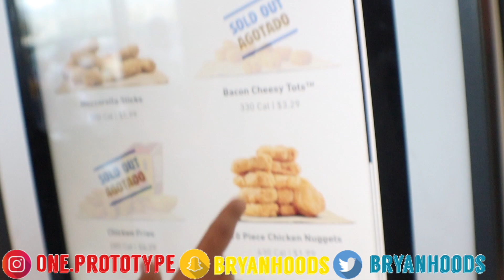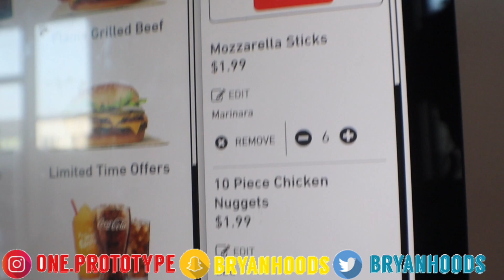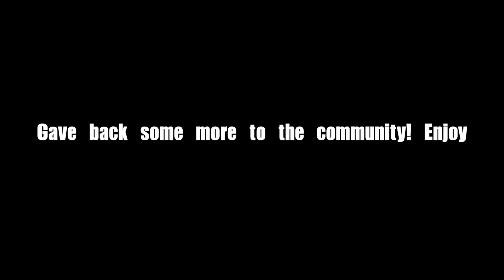GRAB OR GRAB | PUBLIC INTERVIEW (HOMELESS PEOPLE EDITION!) *can't believe she kissed me*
YOOOO IM COMING AT YA WITH ANOTHER BANGER! MAKE SURE YA SHARE THIS SO IT CAN BLOW UP!!! ROAD TO 100K IN LEES THAN A YEAR!!